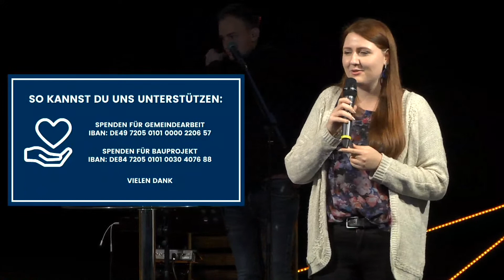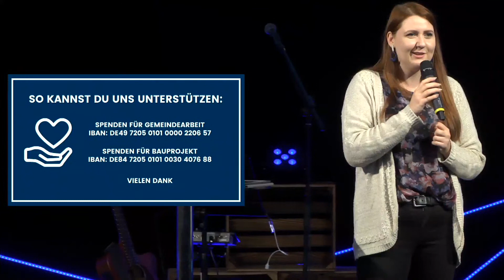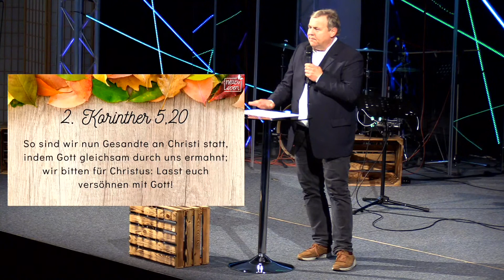Bernd Agemar: Sei dir dessen bewusst, wer du bist.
Herzlich willkommen zum Livestream der Gemeinde Neues Leben
Gottes segen!

Tel.            - 0821 / 58 48 95

Unterstützen Sie uns:
Gemeindearbeit - IBAN DE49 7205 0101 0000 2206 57
Bauprojekt          - IBAN DE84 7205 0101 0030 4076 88